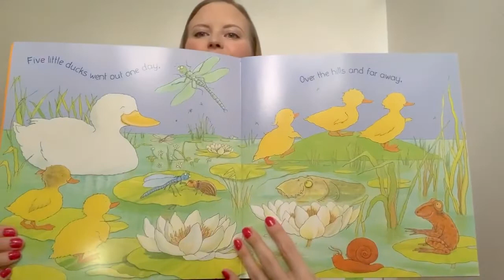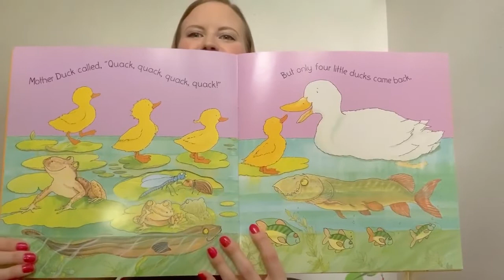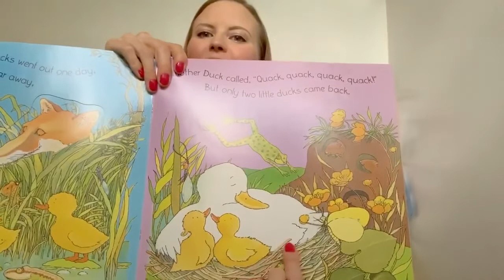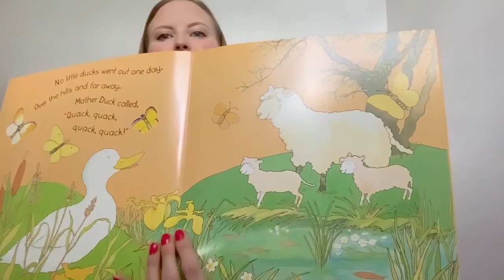Colleen's Music Fun!